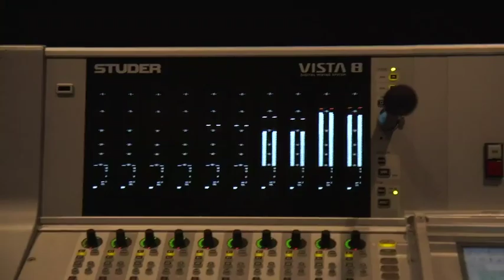CHVRCHES - Behind the scenes of ‘Beginning’ - BBC Scottish Symphony Orchestra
CHVRCHES Miracle - Behind the scenes of ‘Beginning’ - BBC Scottish Symphony Orchestra
All content shown in this video belongs to the BBC.